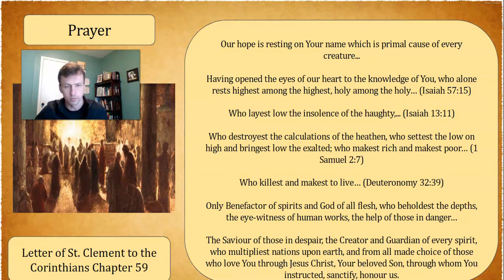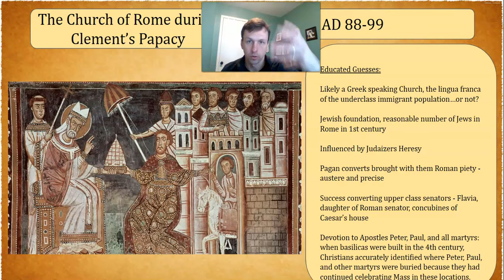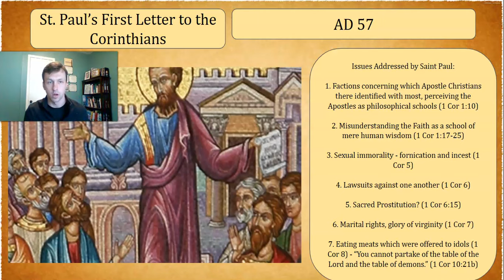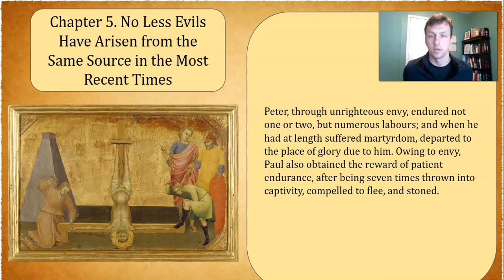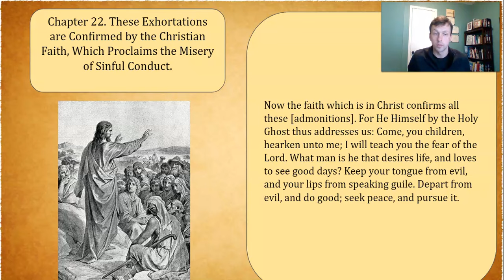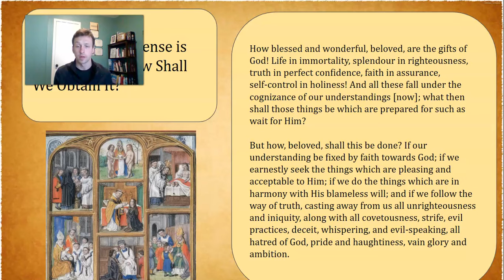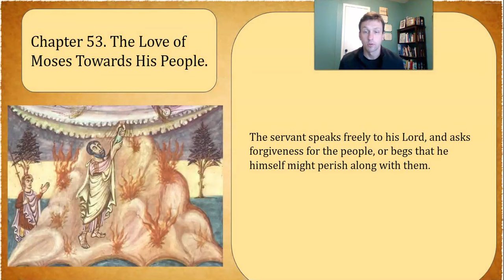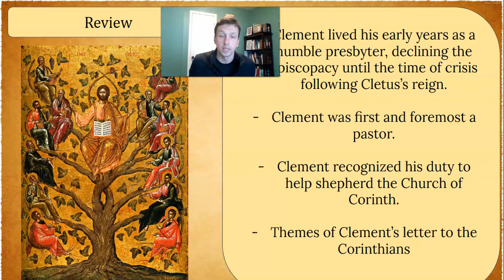St Clement of Rome (Book II: The Apostolic Fathers, Chapter I)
In this first chapter of Book II: The Apostolic Fathers, we explore the life of St. Clement of Rome. We especially look at the context and content of his renowned Epistle to the Corinthians.

Book II will explore the growth of the 2nd century Church.